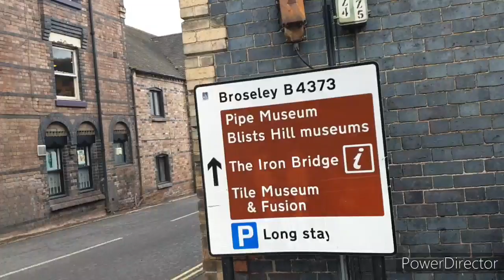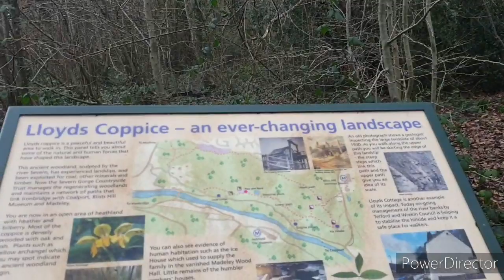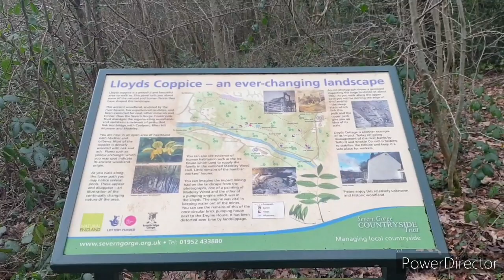Floods In Ironbridge, The Free Bridge, Lloyd's Coppice and The Ice House, Telford 18.2.2020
Not a good situation for residents and businesses up and down the Country, not just local, I would not like to be in the situation.💔